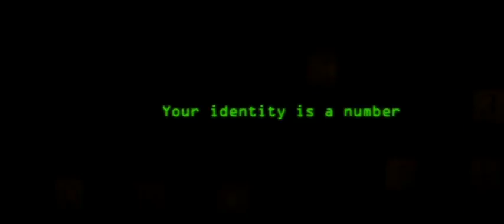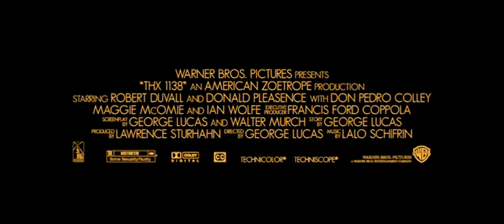2004 - THX 1138 - Re-Released Trailer - The Future - George Lucas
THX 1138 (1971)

Irgendwann in der Zukunft lebt die Menschheit unter der Erde in einer totalitären Gesellschaft. Liebe und andere Gefühle sind verboten, um diesen Zustand zu erhalten, bekommt jeder Einwohner der Stadt täglich seine Drogenration. Bis eines Tages Bürger THX1138 (Robert Duvall) mit den Drogen aufhört und auch seine Frau LUH3417 (Maggie McOmie) dazu überredet. Als sie schwanger wird, kommen beide in Arrest, wo sie SEN 5241 (Donald Pleasence) treffen, der einen Fluchtplan schmiedet: an die Oberfläche...

 Robert Duvall
Donald Pleasence
Don Pedro Colley
Maggie McOmie
Ian Wolfe
Marshall Efron
Sid Haig
John Pearce
Irene Forrest
Gary Alan Marsh
John Seaton
Eugene I. Stillman